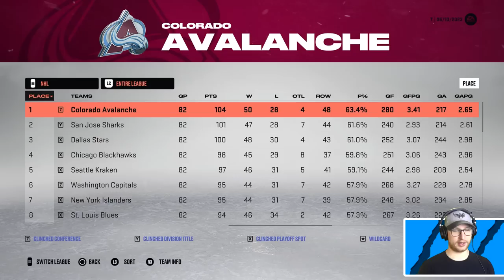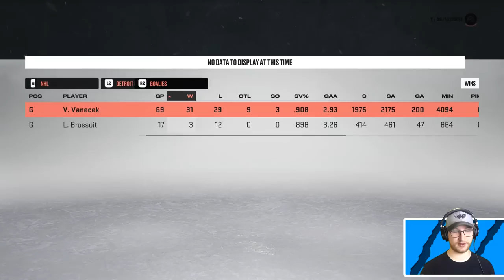Everyone on this team has played in the AHL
The players I take must have played at least ONE game in the AHL at some point in their career. 👊